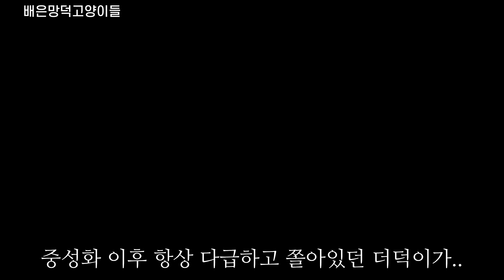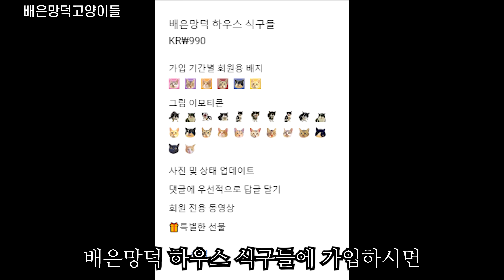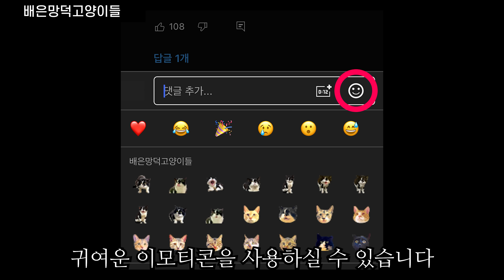철없는 초보 엄마고양이.. 새꾸들은 잘 돌보고 있는걸까요?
어미고양이 미덕이는 새끼고양이들을 출산한지 2주가 넘었지만 아직 데려올 생각도 안하고, 밥 먹으러 와선 3-4시간씩 머물다 간다.
미덕아~ 새끼고양이들은 잘 돌보고 있는거니?

🐈배은 : 암컷(어미고양이) (가출중)
🐈망덕 : 수컷(터줏대감)_중성화o
🐈하니 : 암컷(눈칫밥 먹는 녀석) _중성화o

🐈결이 :  수컷(새끼고양이 첫째)_중성화o
🐈초초 :  암컷(새끼고양이 둘째)_중성화o
🐈보은 :  암컷(새끼고양이 셋째)_중성화o

🐈더덕 : 암컷(복덩이)_중성화o
🐈미덕 : 암컷(애교쟁이)_임신중
🐈순덕 : 수컷(순둥이)_중성화o

🐈연이 : 수컷(턱시도 신사)_중성화o

0:00 인트로
0:28 미덕, 더덕, 연이가 찾아왔다
1:47 밥그릇 엎은 더덕
3:48 미덕이 혼내는 더덕
4:13 연이 협박하는 더덕
4:54 노루와 기싸움하는 연이
5:36 미덕이와 노루가 찾아왔다
6:32 노루 닭가슴살 챙겨주기
7:11 미덕이 중성화 해야겠다
8:42 철없는 초보엄마 미덕이가 걱정이다
9:40 이상한 곳으로 들어가는 미덕
11:10 집 뒤에서 자는 미덕
12:19 밥 먹고 쉬는 노루
12:55 눈치보며 밥 먹으러 오는 연이
13:10 밥달라고 보채는 미더덕 자매
14:28 연이 협박하는 더덕
15:46 미덕이에게 얻어맞은 연이
18:06 연이를 툭툭 건드리는 더덕
20:12 Super Thanks 감사